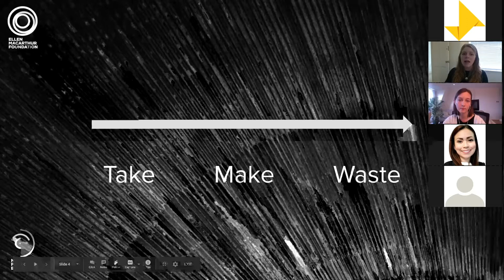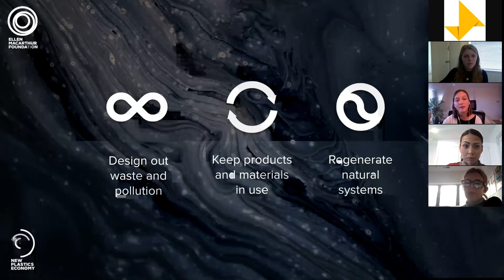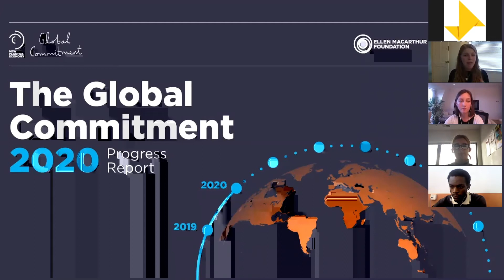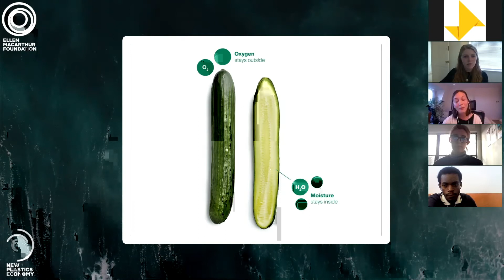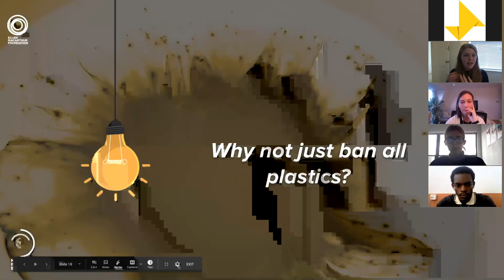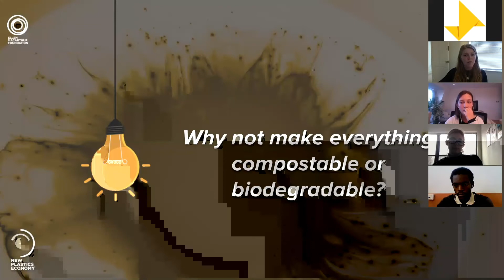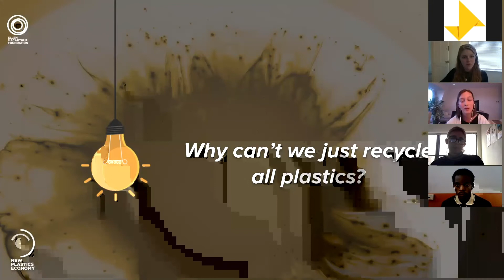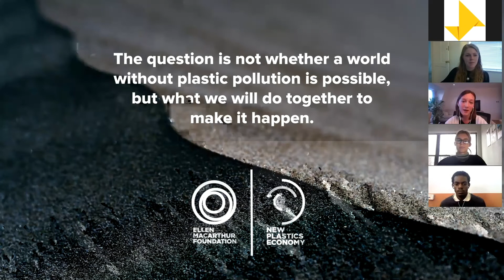Race to Rethink Plastic Student Learning Session 2020